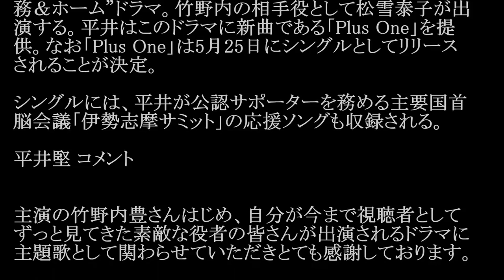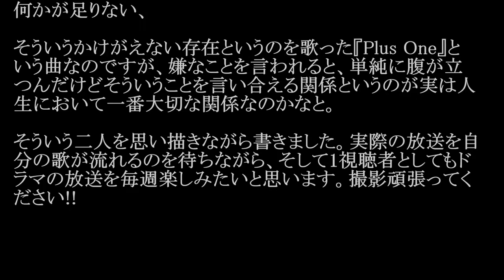平井堅/ Plus One（プラスワン）♯02 JPnews禅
平井堅が、4月21日（木）からテレビ朝日系でスタートする連続ドラマ「グッドパートナー 無敵の弁護士」の主題歌を担当することが明らかになった。

「グッドパートナー 無敵の弁護士」は竹野内豊主演の“法務＆ホーム”ドラマで、竹野内の相手役として松雪泰子が出演する。平井がこのドラマに提供したのは新曲「Plus One」。彼はこの曲について、「実際に脚本を読ませていただいたり、タイトルを聞いて、肝となるのは竹野内さん、松雪さんの二人の関係性がこのドラマのキーとなるんじゃないかと思って、二人が喧々諤々の憎まれ口を叩き合いながらも、いないとやっぱり人生の何かが足りない、そういうかけがえない存在というのを歌った」とコメントしている。

なお「Plus One」は5月25日にシングルとしてリリースされることが決定。シングルには、平井が公認サポーターを務める主要国首脳会議「伊勢志摩サミット」の応援ソングも収録される。

・ Recommended

お勧め動画

公式
松川佑依子
報道ステーション
おはスタ
羽生
加藤綾子
藤原紀香
寺川奈津美
ff15
カトパン 新田恵海　AV ラブライブ 永井理子
中島裕翔
北原遥子
ラヴソング
ラブソング
神様は手を抜かない
nogibingo6
細貝萌
宇野昌磨
山本功児
mステ
東京島